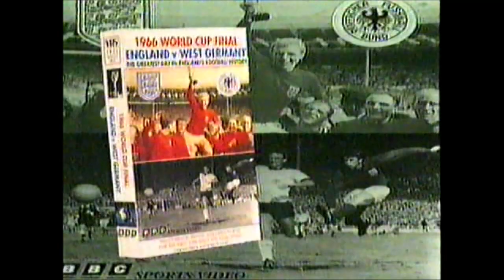Summer Of 66 - UK Show about 1966 World Cup - Shown in 1986 - (Edited)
UK TV show about the 1966 World Cup.  Called Summer of 66.  Features Geoff Hurst,  Think it was broadcast in 1986

This video was captured from an old VHS tape, on an old player, using a cheap eBay USB device.  It ain't great!  Hope it is of some interest though.